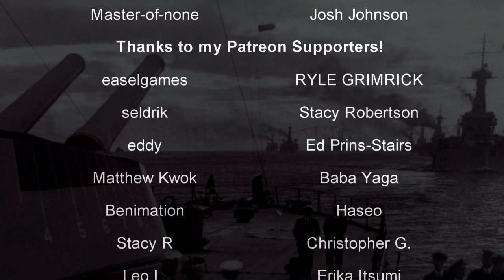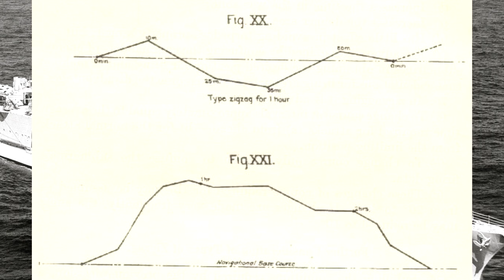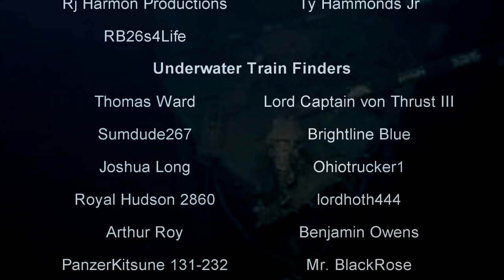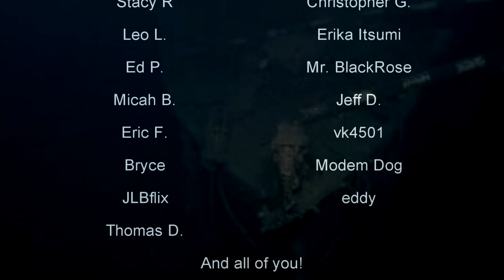The Ship That Delivered the A-bomb | USS Indianapolis | History in the Dark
Despite occurring towards the end of WWII, the sinking of American Navy Heavy Cruiser USS Indianapolis is a harrowing and notable story from the war. Nearly 900 sailor's lives were lost due to the Navy being oblivious to the sinking, and the survivors were left adrift for nearly four days while fending off hunger, thirst, and curious sharks.

"In July 1945, Indianapolis completed a top-secret high-speed trip to deliver uranium and other components for "Little Boy", the first of two nuclear weapons ever used in combat, to the United States Army Air Force Base on the island of Tinian, and subsequently departed for the Philippines on training duty. At 0015 on 30 July, the ship was torpedoed by the Imperial Japanese Navy submarine I-58, and sank in 12 minutes. Of 1,195 crewmen aboard, approximately 300 went down with the ship. The remaining 890 faced exposure, dehydration, saltwater poisoning, and shark attacks while stranded in the open ocean with few lifeboats and almost no food or water. The Navy only learned of the sinking four days later, when survivors were spotted by the crew of a PV-1 Ventura on routine patrol. Only 316 survived."

0:00 - Intro
1:05- The Setup
3:49 - The Sinking
8:48 - Aftermath